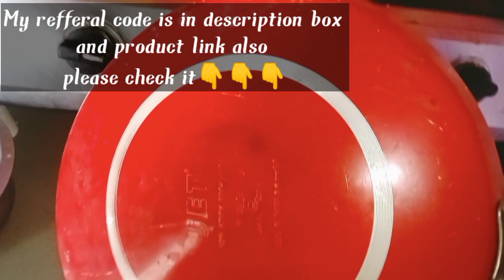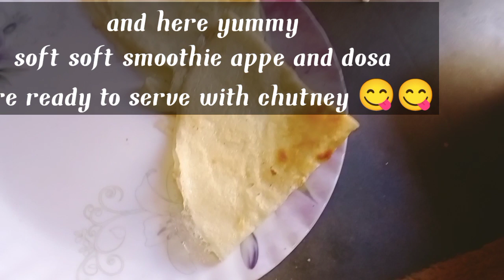2 in 1 Perfect batter of Dosa and Appe with useful tips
In this video I share you how to amle perfect batter for Both Appe and Dosa

 batter ingredients;
2cup rice
1/2 cup urad dal

My refferal code download with link and get beneficial offers on your orders